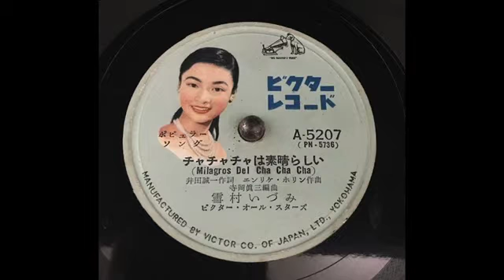チャチャチャは素晴らしい、Milagros Del Cha Cha Cha（雪村いづみ）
作詞：井田誠一
作曲：エンリケ・ホリン
編曲：寺岡眞三
歌：雪村いづみ
演奏：ビクター・オール・スターズ
蓄音機：ビクトローラ　J1-91　電動改
録音機器：iPhone6s Plus
アプリ：ボイスメモ